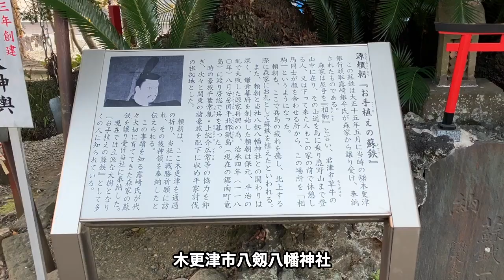八剱八幡神社 木更津市 ヤマトタケル御祭神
千葉県木更津市にある八剱八幡神社を参拝させていただきました。
とても綺麗でした。ヤマトタケルが祀られていて、地域の人にとても愛されている様子が伺えました。
近くにお越しの際は皆さんも是非お立ち寄りください。